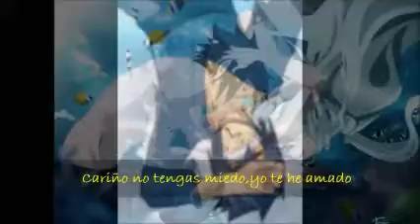Narusaku o Sasusaku ¿Amor o Amistad? Cap.13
:D les dejo el cap13 espero les guste +-* No olviden comentar susribirse y like :D hasta el proximo video :D